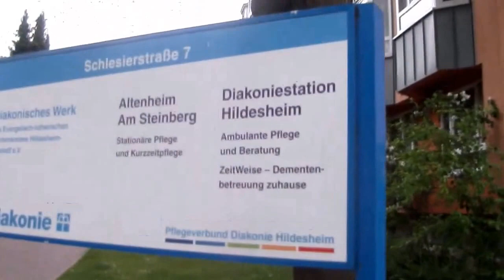Spaziergang in Hildesheim Ochtersum durch die Schlesierstraße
Hier war ich eine Zeit öfter gewesen.